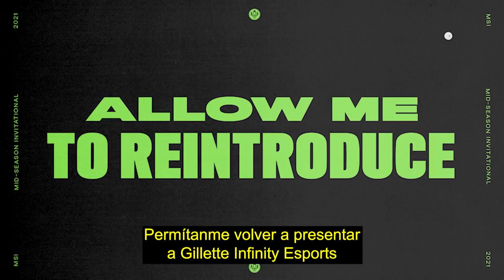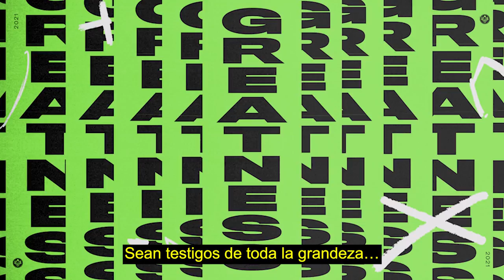Video del equipo clasificado de la LLA | MSI 2021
Infinity eSports estará en el MSI